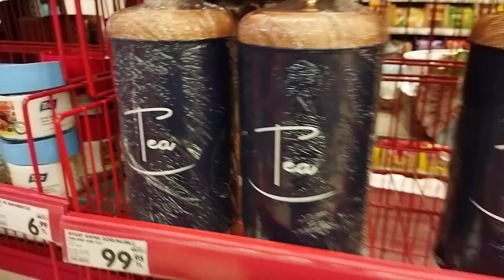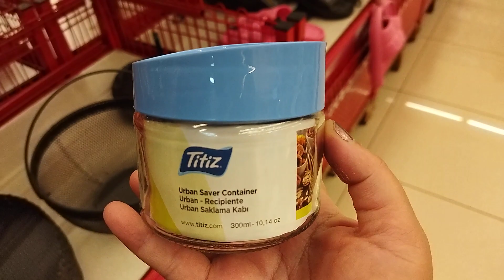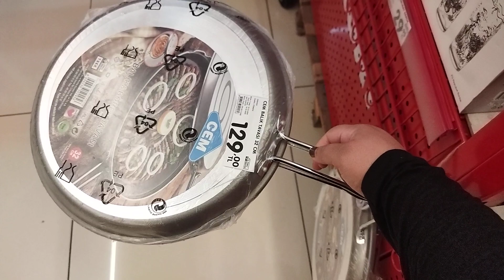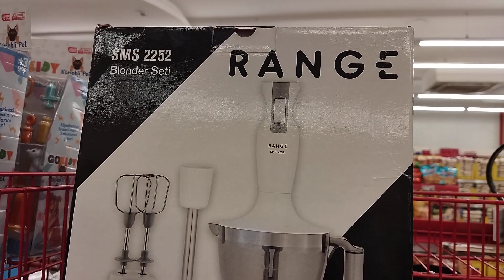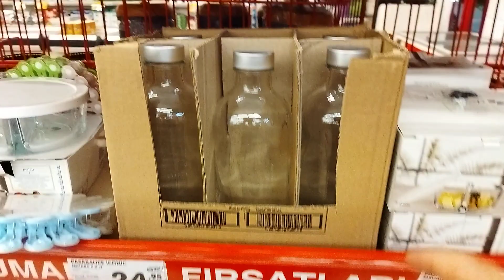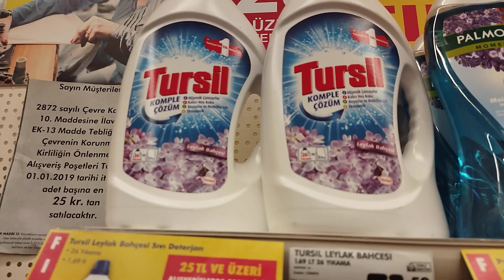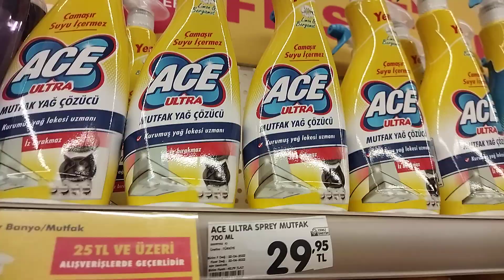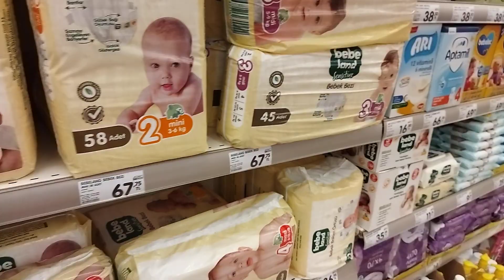ERKEN ÇEKİM | ŞOK 30 TEMMUZ 2022 | ŞOK TA BU HAFTA SONU İNDİRİMLİ KASA ARKASI ÜRÜNLERİ